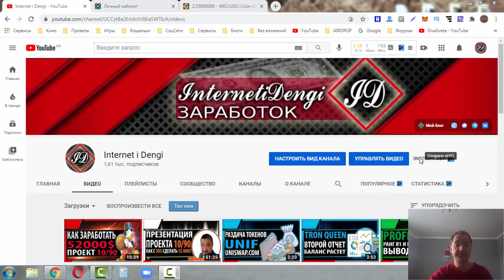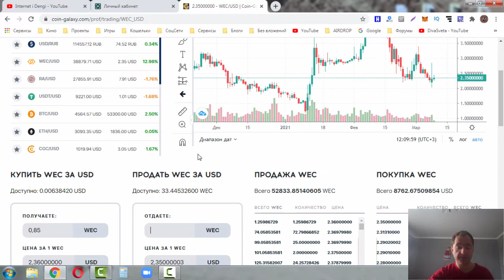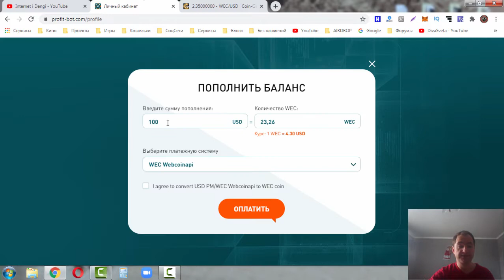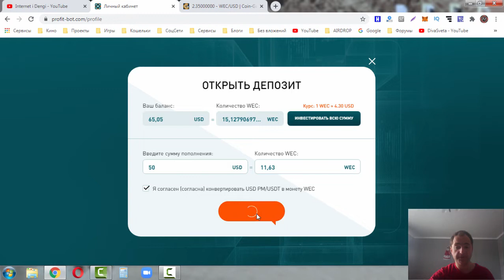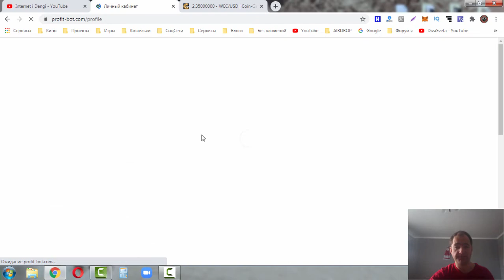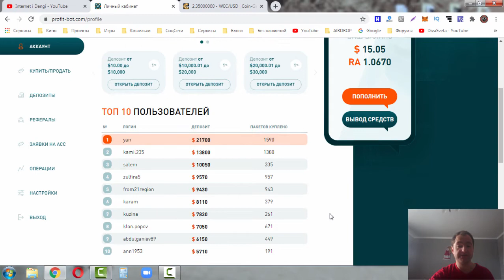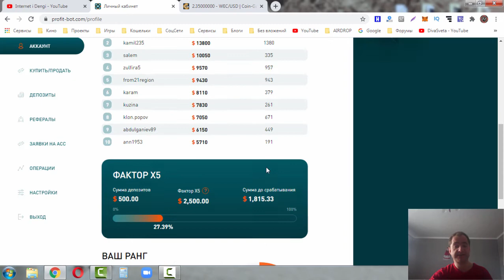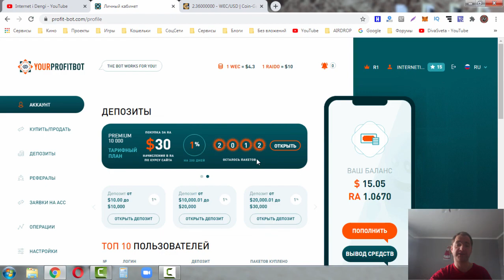Profit-bot.com создал депозитов на 500$, цели на весну в проекте и акция под 1% в сутки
Регистрация: НЕ АКТУАЛЬНО!

Маркетинг проекта:

1% в сутки на 200 дней.
0.7% в сутки на 200 дней.
0.8% в сутки на 200 дней.
0.9% в сутки на 200 дней.

Мин.депозит: 10$
Мин. вывод: 2.5$
Выплаты: ручные

Платежные системы (ЭПС) :
Perfect Money, Payeer, на днях. Сейчас USDT и WEC